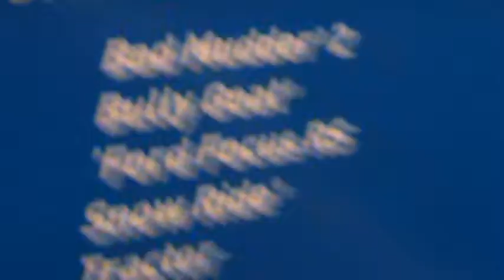FORD FOCUS RS OFF ROAD 5 PACK HOT WHEELS